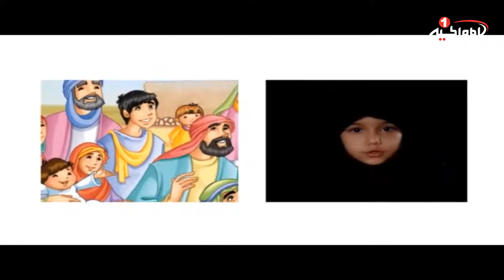گزارش کودکان درایام فاطمیه (3): مقام و منزلت حضرت زهراعلیها السلام در قران و القاب پاک ایشان، 1439 ق